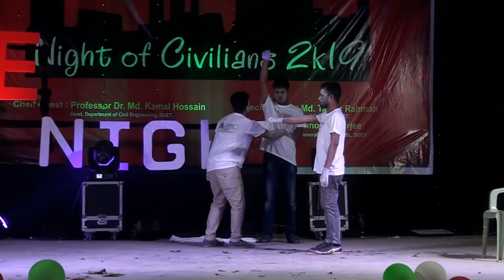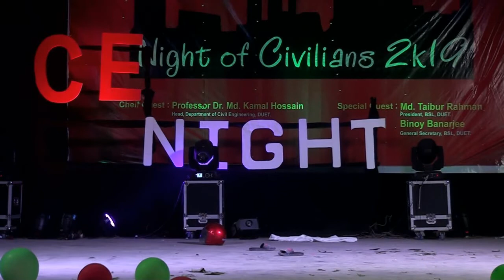Mukhabhinaya, Night of Civilians 2k19, DUET, Gazipur.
Fresher Reception & Farewell Ceremony 2k19

Event Name : Mukhabhinaya

Performed By : Sojib, Minhaz, Sabbir, Murad, Jahangir, Shihab, Tofyel, Alamin, Sayon.